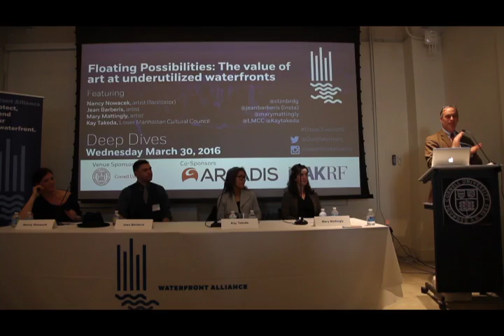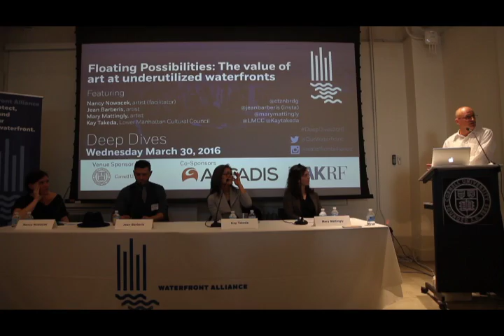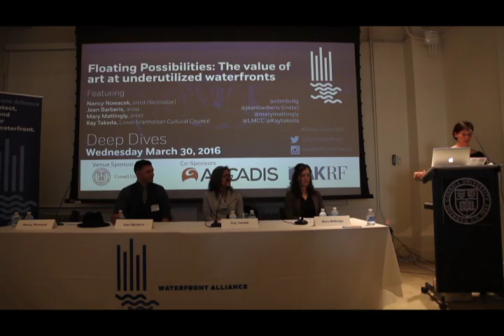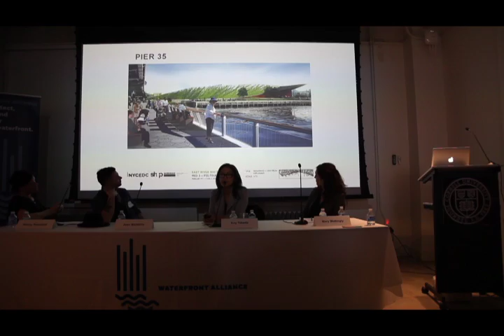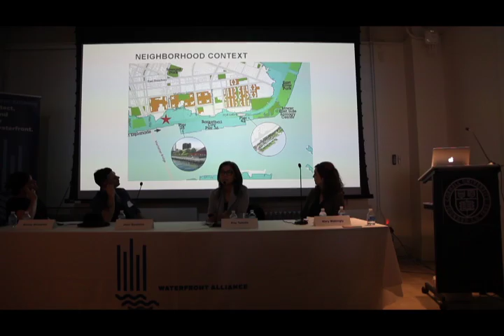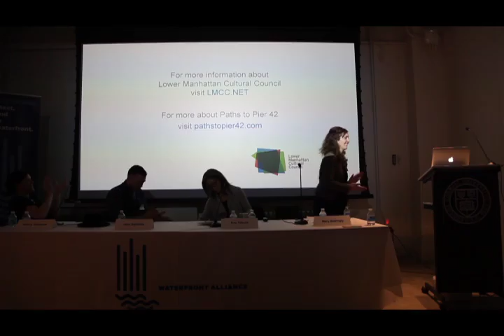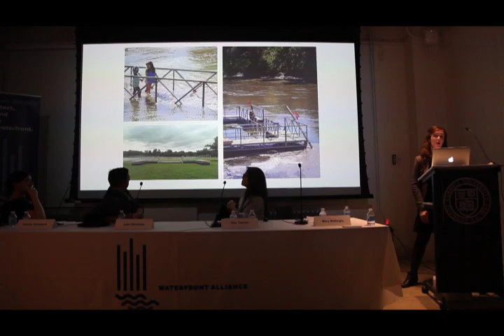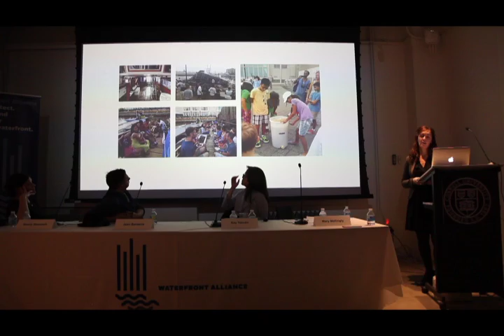DeepDives2016 Floating Possibilities: The value of art at underutilized waterfronts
A discussion about art social justice, and the waterways. How can art connect people to their waterfronts, and bring ideas to life?

What is the value of art to underserved communities, and how can art serve as a catalyst and open up space for engagement? How can artists and policy makers work to make the waterways a space for temporary art interventions?

Featured Speakers:
Nancy Nowacek, artist, @ctznbrdg
Jean Barberis, artist @jeanbarberis
Mary Mattingly, artist @marymattingly
Kay Takeda, Lower Manhattan Cultural Council @LMCC @Kaytakeda

Deep Dives: A discussion of the future of our region's waterfronts.
This free series of discussions and workshops will provide a platform for participants to discuss the future of our region's waterfronts, in a format that allows waterfront stakeholders and experts to explore new research and innovative ideas.